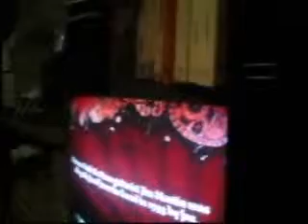Audio Commentary: The Arcade Section Season One (Part 9 of 16)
Part 9 of 16: Day at the Bowling Alley - Home Video 1